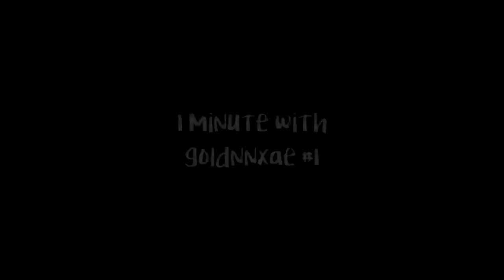1 Minute with goldnnxae #1